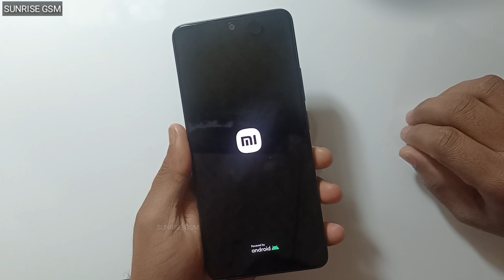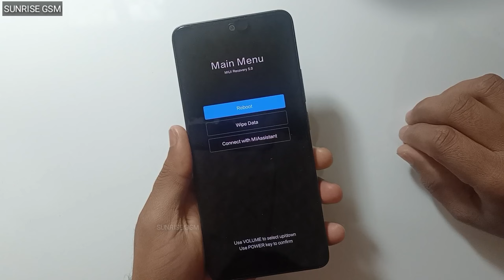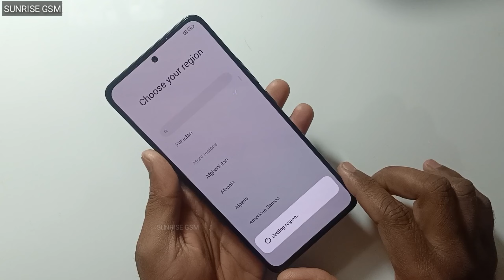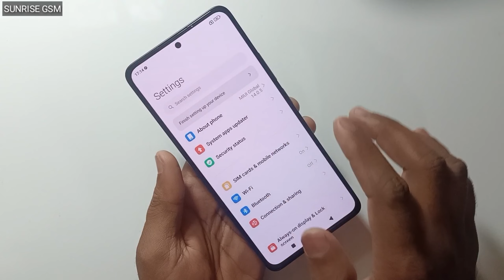Redmi Mobile Ka Pattern Lock Kaise Tode | Note 13 | Remove pattern lock in redmi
Redmi Mobile Ka Pattern Lock Kaise Tode | Remove pattern lock in redmi | NOTE 13 Redmi Pattern Unlock
PatternUnlock Redminote13pasword

Redmi Mobile Ka Pattern Lock Kaise Tode  Remove pattern lock in redmi NOTE 13
Redmi Pattern Unlock Note 13
Redmi forgot password note 13
Redmi forgot pattern lock 13
how to remove password in redmi mobile 13
how to unlock pattern in xiaomi
how to remove screen lock in mi phone
miui 14 me screen lock kaise tode
miui 14 pattern lock remove
redmi mobile hard reset  note 13 pro
mi phone hard reset note 13
how to remove pattern lock via hard reset note 13
Xiaomi/mi/Redmi mobiles unlock pattern note 13